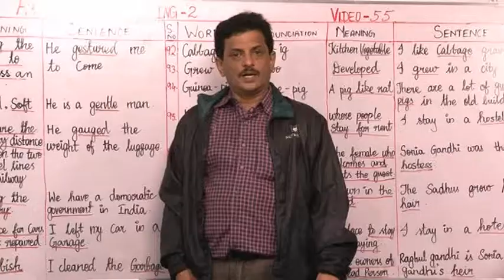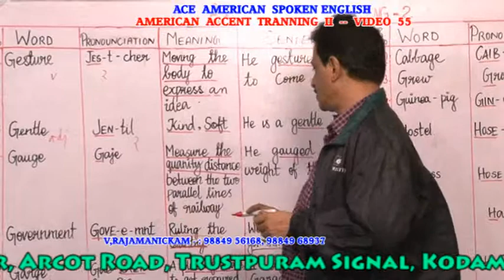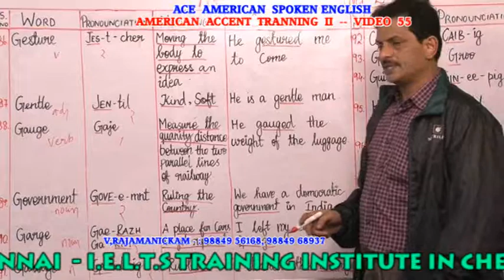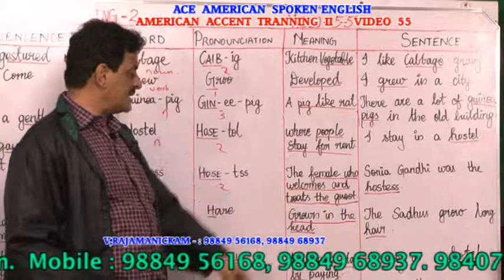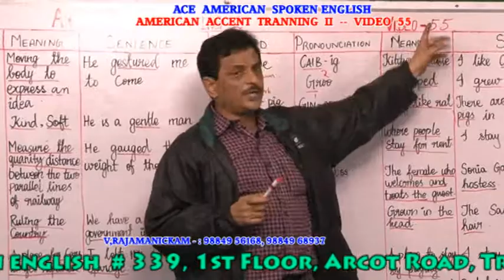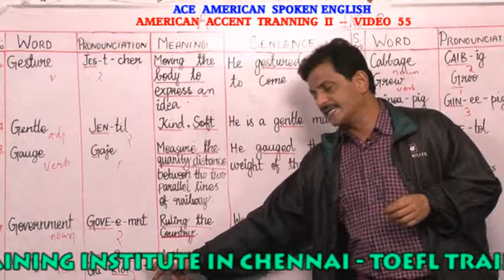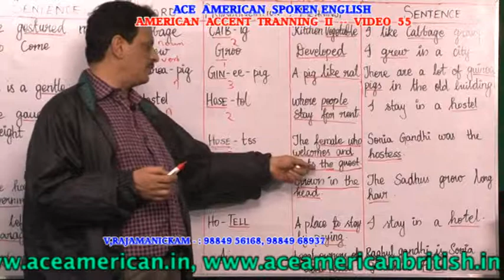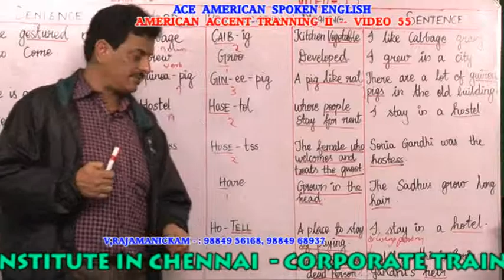AMERICAN ACCENT TRAINING INSTITUTE IN CHENNAI - ACCENT TRAINING II 55 PH:9840674165